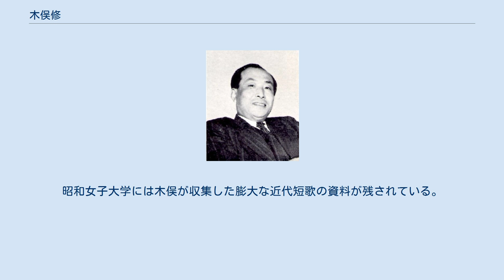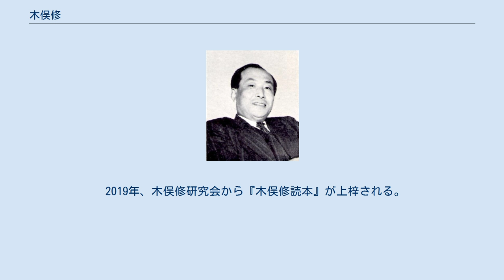木俣修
木俣修 木俣 修（きまた おさむ、1906年（明治39年）7月28日 - 1983年（昭和58年）4月4日）は昭和期の歌人。
本名は修二。
 彦根藩城代家老・木俣氏の末裔として滋賀県愛知郡愛知川村（現・愛荘町）に生まれる。
1918年、7月に創刊された『赤い鳥』の誌友となり、綴り方、児童自由詩、自由画を投稿。
北原白秋、鈴木三重吉、山本鼎にしばしば推奨される。
その他『金の船』『小鳥』などにも投稿。
滋賀県師範学校進学後、大津市に転居。
『日光』の誌友となり白秋の作品に親しんだ他、膳所教会のバイブルクラスに通いアメリカ人宣教師から英語を学ぶ。
1926年、東京高等師範学校文科第二部（国語・漢文科）に進学したが、同時に短期現役士官として服役のため休学、京都伏見深草聯隊に入営。
 1927年、東京高等師範学校に復学し上京、憧れの白秋に会う。
当時の白秋は自らの歌誌を持っていなかったため、白秋系の村野次郎が主宰を務める歌誌『香蘭』に参加、編集に携わる。
また一時期、同郷の米田雄郎のすすめで歌誌『詩歌』に籍を置いたり、前川佐美雄らと芸術派クラブを組織したりもした。
1931年、東京高等師範学校を卒業し、仙台の宮城県師範学校に赴任。
仙台国語学会に加わり、小宮豊隆、山田孝雄、土井晩翠らと知遇を得る。
1934年、富山高等学校に転任。
 1935年、歌誌『多磨』の創刊に参加、『香蘭』を退会。
以降、白秋の助手的役割を担い、たびたび上京するようになる。
1936年、北陸日日新聞（現北日本新聞）短歌選者に就任。
1943年、白秋が没し『多磨』同人代表となる。
富山高等学校を辞職し、小原國芳の招きにより玉川学園・興亜工業大学（現・千葉工業大学）の教授となるが、翌年に再び辞職。
白秋の著作の刊行に尽力する。
 1951年、人見円吉の招きで昭和女子大学教授に就任。
1953年、歌誌『形成』創刊。
古典和歌と近代短歌をともに論じることのできる批評家として活躍した。
1959年より歌会始選者も務め、1967年、文学博士。
1983年まで宮内庁御用掛として昭和天皇の和歌指導も行った。
1968年、日本近代文学会代表理事。
 国文学者として大学の授業を続けながら、実生活に題材を求めた今日的な歌が多い。
1973年、『木俣修歌集』で第24回芸術選奨文部大臣賞受賞および紫綬褒章受章。
1981年、『雪前雪後』で第5回現代短歌大賞受賞。
1983年、日本芸術院賞・恩賜賞受賞。
昭和女子大学には木俣が収集した膨大な近代短歌の資料が残されている。
 門下に大西民子、小野興二郎、吉野昌夫などがいた。
大姪にフリーライターの木俣冬がいる。
 2019年、木俣修研究会から『木俣修読本』が上梓される。